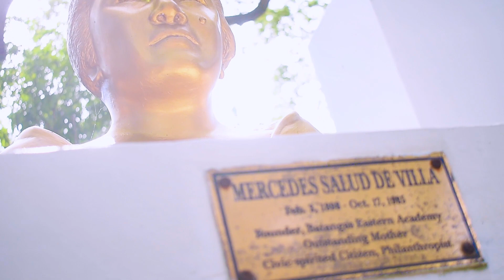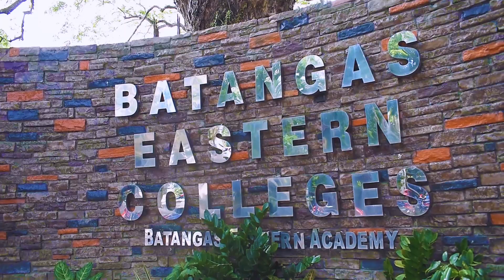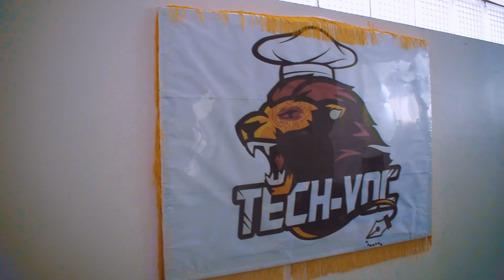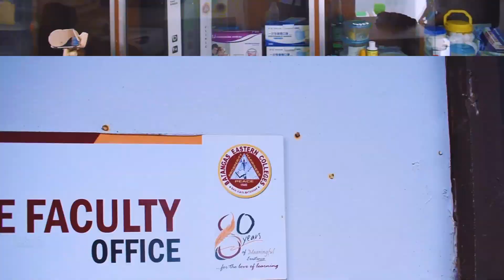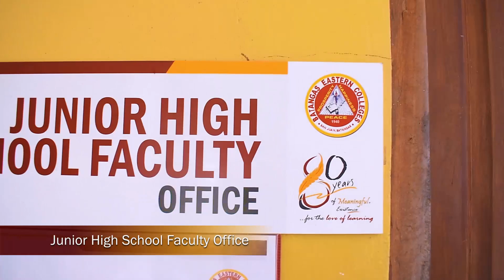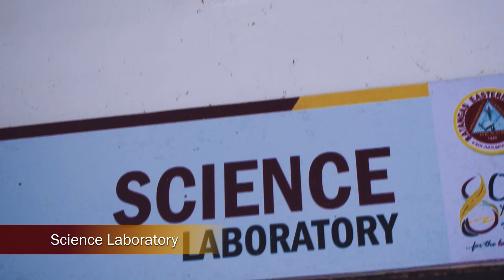BEC Virtual Campus Tour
Experience an all-access look with our BECVirtualCampusTour!

Despite the restrictions of the Covid-19 pandemic for an in-person campus tour, you can still get a chance to virtually explore the entire Beacon Community and take a look at every place that makes BEC as it is!

Once again, Batangas Eastern Colleges welcomes you Freshmen, Transferees and Continuing Beacon Students to your second home!